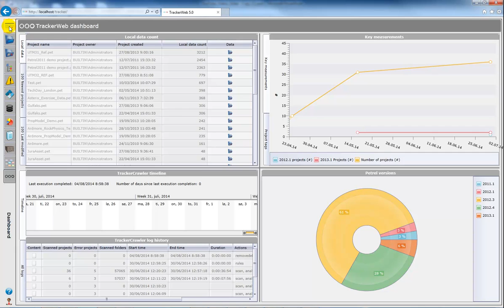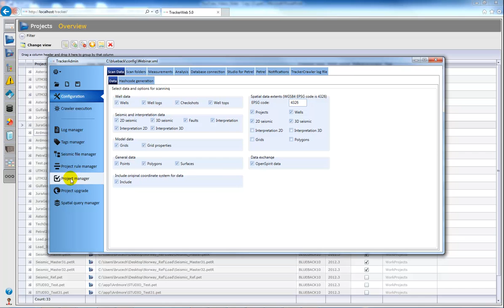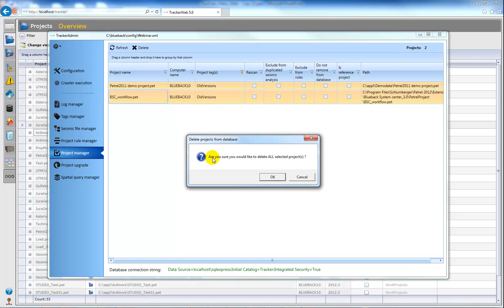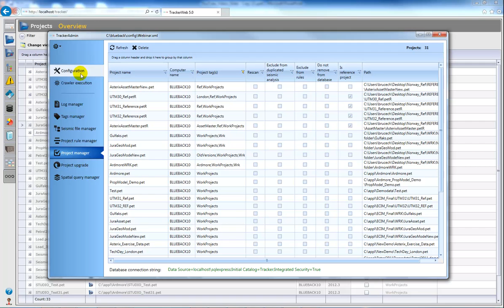How to delete projects from the Tracker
This video show you the different ways that projects can be removed from the Tracker Database.